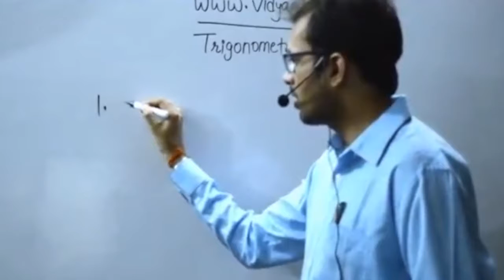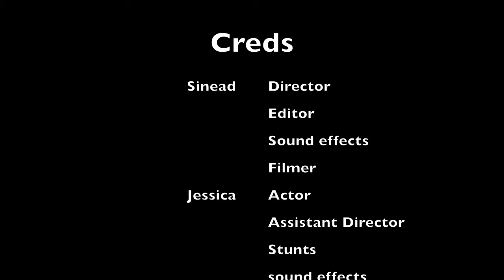Sleepy Stop Motion